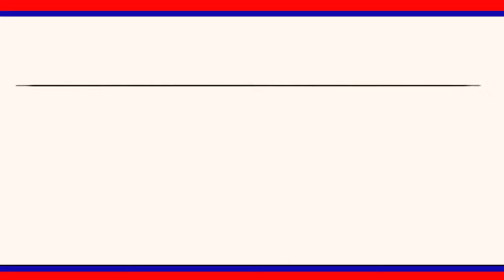వేములవాడ మండలం రుద్రవరం గ్రామంలో బిజెపి పార్టీ ఆధ్వర్యంలో మీడియా సమావేశం ఏర్పాటు చేశారు|| LRT NEWS